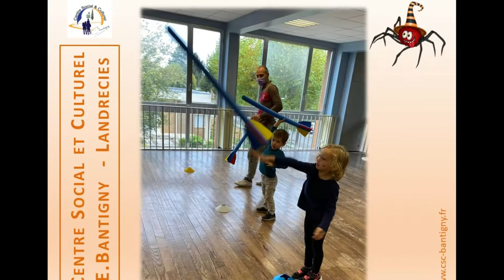ACM Octobre 21 Les petits en basket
Merci aux coachs pour la séance "découverte"
et Rendez-vous en FEVRIER 2022 pour l'ACM ...

ou à l'accueil 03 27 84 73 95